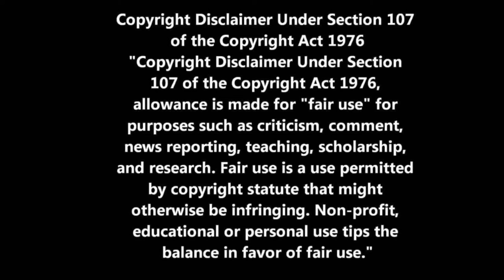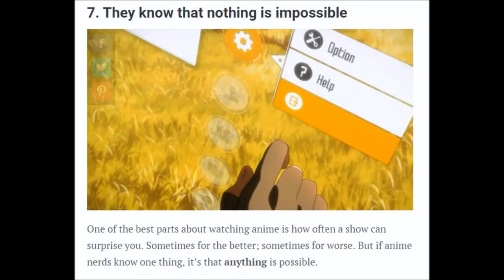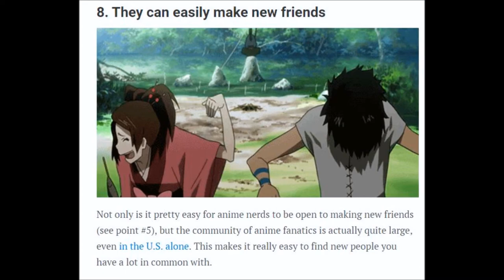10 Reasons Why Anime Nerds are Highly Satisfied in Life | LIFESTYLE BY KAYLA MATTHEWS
Reaction To This Article. More after the click.